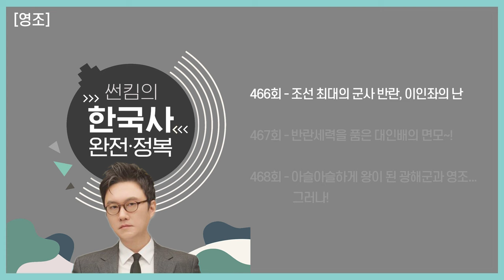조선 최대의 군사 반란, 이인좌의 난 [영조 편 EP.466~468회 모음 _ 썬킴의 한국사 완전 정복]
조선 최대의 군사 반란, 이인좌의 난 [영조 편]
썬킴의한국사완전정복 몰아듣기!